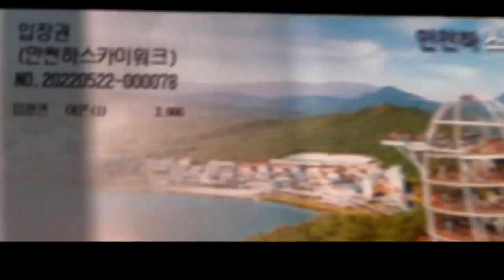June 4, 2022